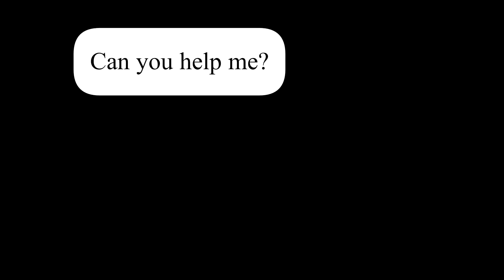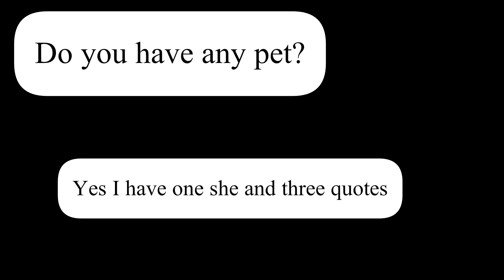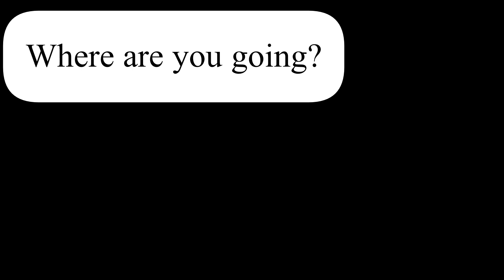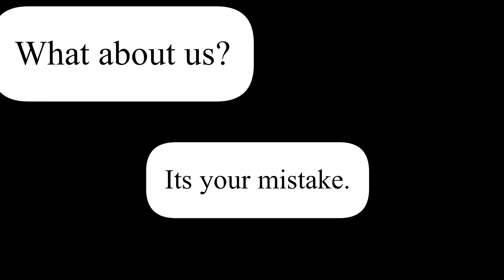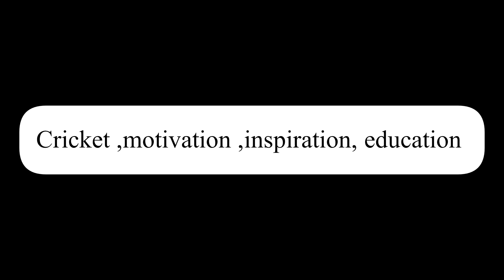Questions Answers in English speaking practice with urdu translation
English learning practice in winter,